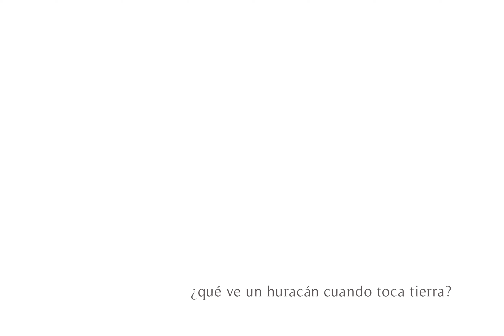Ninguna ballena es una isla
“Ninguna ballena es una isla”, lo desarrollé  específicamente en la cintura de la península de Baja California, donde existe por el lado del Pacífico, una isla de arena que cambia de forma y de tamaño en sólo 24 horas y por el Golfo de California, un impresionante archipiélago que tiene una isla que es un volcán extinto y que para escalarlo tuve que atravesar en kayak y nadando un canal de ballenas.EDICION: Viviana Gómez MUSICA Andrés Martín DIRECCION: Angélica Escoto 2020

ANGELICA ESCOTO
, vive en Tijuana y San Diego: Estudió periodismo en el DF en la "Carlos Septién García. Trabajó como editora en varios diarios regionales en la República Mexicana. Su trabajo fotográfico ha sido publicado  en España, Francia, Alemania, Estados Unidos, Argentina, Venezuela y México. Ha exhibido sus piezas en Chile, España,Italia, Brasil, Colombia, Argentina, Costa Rica, Guatemala, Cuba, El Salvador,  EU y México.
OBRA PREMIADA Mención honorífica en España, Nexofoto 2016 concurso Iberoamericano de fotografía contemporánea, mención honorífica en la XV Bienal de artes visuales del Noroeste, México. mención honorífica en la 5ta. Muestra del paisaje natural en BC, México. Mención honorífica en la 9na. Bienal fotográfica de Baja California, México. Su obra se encuentra en el acervo del Centro Cultural Tijuana Cecut, México.

ESTUDIOS: Seleccionada para el Master PHOTO España 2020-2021,